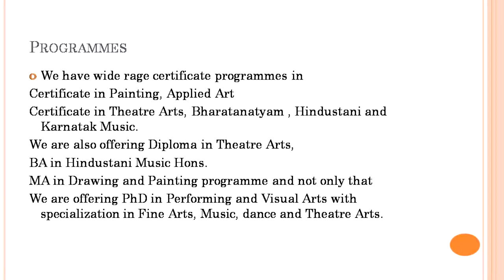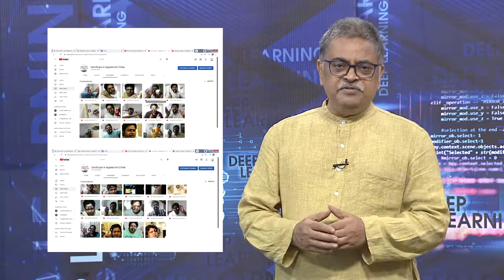Promotional Video Programme for SOPVA